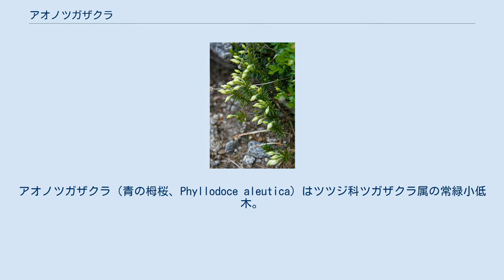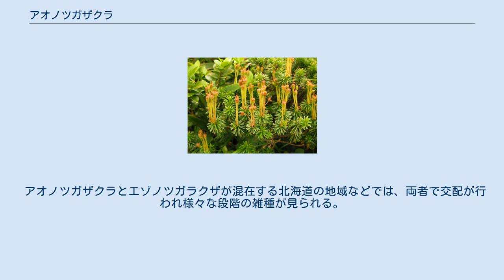アオノツガザクラ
アオノツガザクラ（青の栂桜、Phyllodoce aleutica）はツツジ科ツガザクラ属の常緑小低木。
高山植物。
 茎は地を這い、よく分枝する。
茎の上部が斜上し、高さは10-30cmになる。
葉は密に互生し、線形で、長さ8-14mm、幅1.5mmになり、縁には微小な鋸歯がある。
枝先に4-10個の花を下向きにつける。
花柄は細く、長さ1.5-2cmになり、微毛と腺毛が生える。
萼片は広披針形で緑色になり、長さ4-5mmになり、花冠の半ばまでに達し、背面下部に腺毛が生える。
花冠は淡い黄緑色で、長さ6-7mmの壷型になり、すぼまった先端が浅く5裂する。
果実は長さ4mmの蒴果となり、上を向く。
 名前は青っぽい花をつけるツガザクラという意味である。
 日本では、北海道から本州中部地方以北に分布し、高山帯の雪渓わきなどの適度に湿り気のある岩場や草地に生育する。
しばしば群生する。
アジア、アメリカでは、千島、樺太、カムチャツカ、アラスカに分布する。
基準標本はアシューシャンのもの。
 秋田県の準絶滅危惧の種に指定されている。
 アオノツガザクラとエゾノツガラクザが混在する北海道の地域などでは、両者で交配が行われ様々な段階の雑種が見られる。